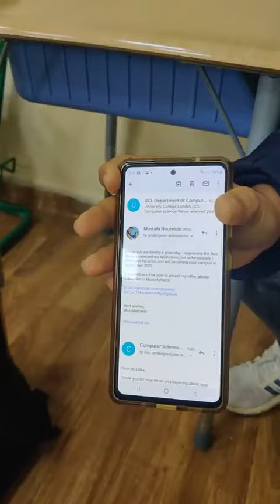UCL RJECTED ME, SO I REJECTED THEIR REJECTION